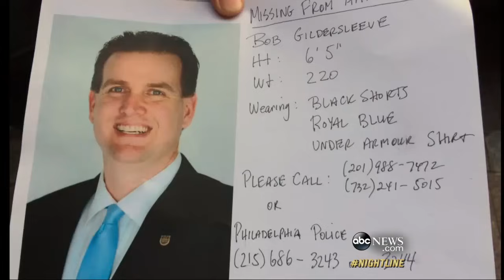Amtrak Train Derailment: New Crash Details Emerge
The NTSB confirmed the northeast regional was traveling in excess of 100 mph before the accident.